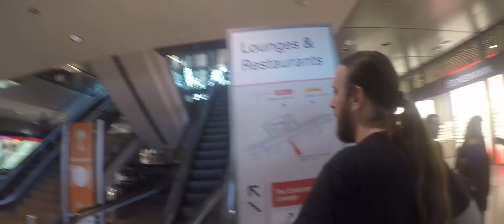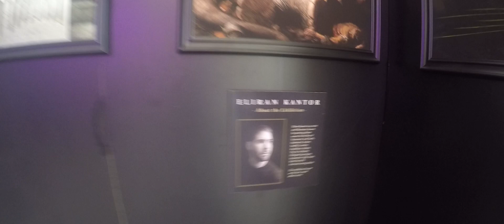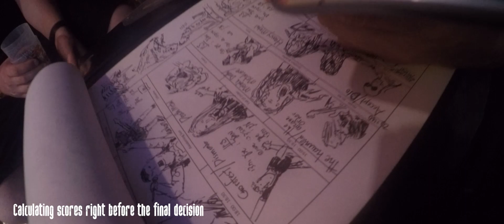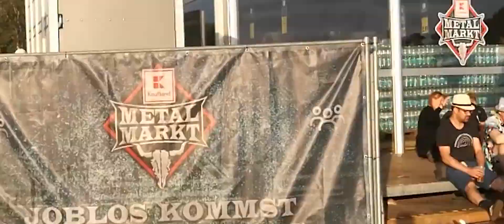Wacken 2019 - The Yaron Horing Vlog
After a decade of volunteer & professional work with the Israeli metal scene, and a year after i went to WOA as a manager of the local Metal Battle winner - "Shiran Band" , I went to WOA to serve as a juror in the Metal Battle Finales, and that's my Vlog.

Huge thanks to Oren Balbus for editing tons of videos and molding them into this awesome video - sprinkled with humor and his magic editorial touch.

Thanks to my trip companions - Nitsan Cohen, Yotam Avni & Neta Rosenthal, you guys are awesome!

Thanks to the awesome Metal Battle crew led by Sascha Jahn & Doro Butternuts for this great first time experience.

Huge applause to the Metal Battle bands that left a huge impression on me:
Facing the gallows (South Africa)
Morpholith (Iceland)
Greyface  (Ireland)
Veritatem Solam (Egypt)
Archaic (Hungary)

And last, but definitely not the least. My beautiful wife Neta, for holding the fort and staying at home with my  boys, i could never do it without you!